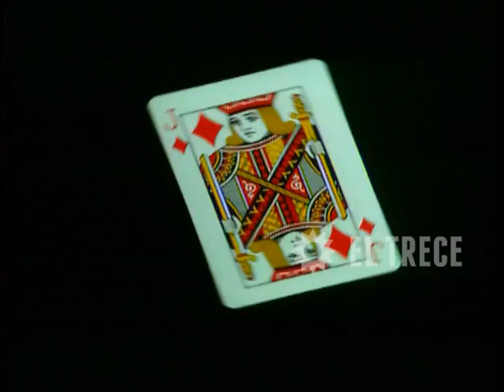Ilusiones - Capítulo 85- Parte 2